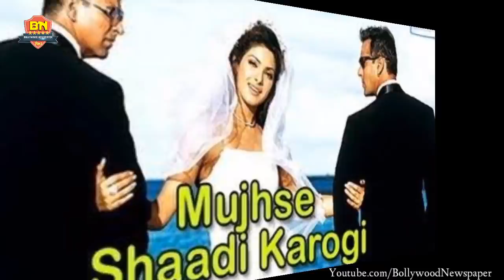Akshay Kumar के इन 4 भाईयों के बारे में कोई नहीं जानता | Akshay Kumar brothers, Salman, Sunil